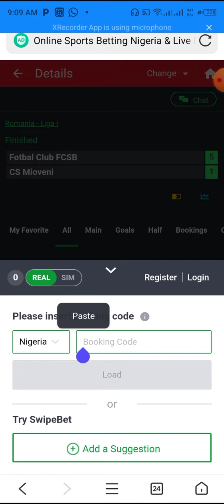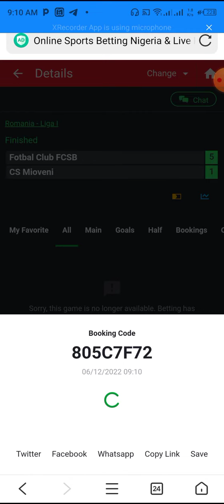2ODDS PREDICTIONS TODAY 6/12/2022 betting Bettingtips​​ WinningFreePicks​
2ODDS PREDICTIONS DAILY betting Bettingtips​​ WinningFreePicks​

prediction match
betting tips today
sportsbetting sportsbet footballpredictions today,
Best Betting Tips For Today Over 90% wining Rate, FOOTBALL PREDICTIONS TODAY|BETTING TIPS|HOW TO WIN BET|BETTING STRATEGY|SOCCER PREDICTIONS|BETTING.How to win bet everyday|Betting Strategy .
XRTA Tips Football betting tips today.FREE fixed matches NO need to pay.High Odd Bets | Football Predictions Today | FIXED MATCHES | Betting tips today | Vip Betting tips.HOW TO WIN BET|SOCCER PREDICTIONS.